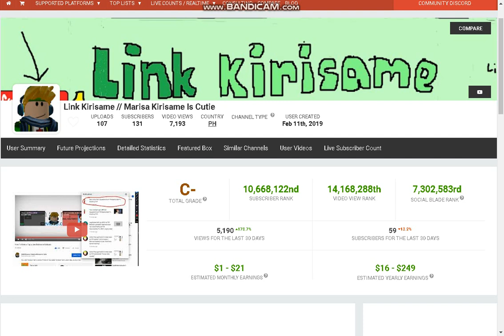OH NO! I DON'T HAVE FUCKING BUY A VYOND PLAN!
I DON'T HAVE ANY MONEY!